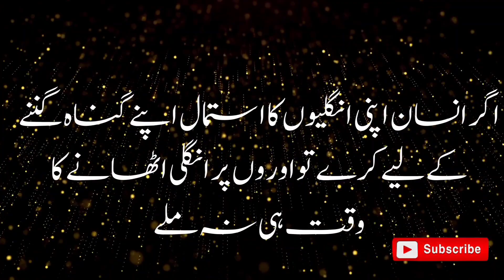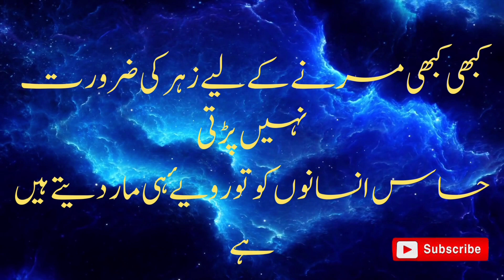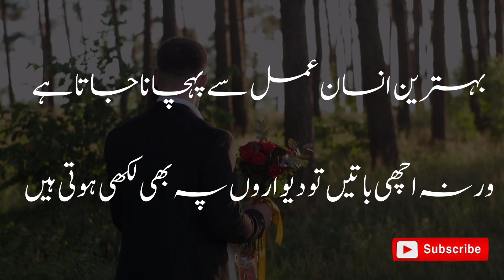3 Cheznu ki Fitrat 1 Jasi Ha | Most Beautiful Urdu Quotes | Aqwal E Zareen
3 Cheznu ki Fitrat 1 Jasi Ha | Most Beautiful Urdu Quotes | Aqwal E Zareen

Urdu quotes are eloquent expression of wisdom, emotions, and life experiences conveyed in beautiful Urdu language. They serve as a source of inspiration, comfort, and contemplation, reflecting the rich literary heritage of the Urdu-speaking World.

This Video Made By : Muhammad Sohaib
Voice ; Muhammad Sohaib

Note : Copyright Disclaimer Under Section 107 of the Copyright act 1976, allowance is made for " fair use for purpose such as criticism, comment, news, reporting, Teaching, scholarship, Learning Motivation and Research.